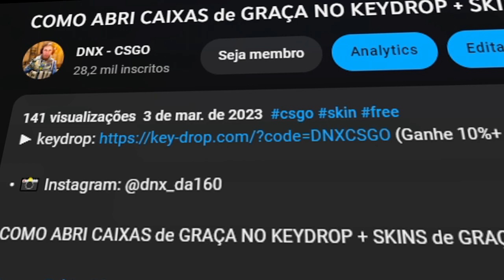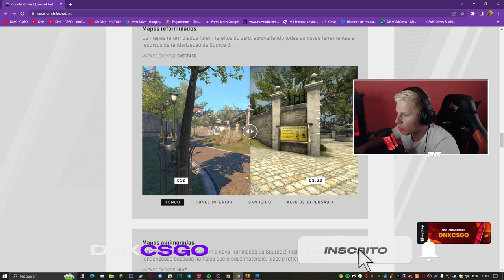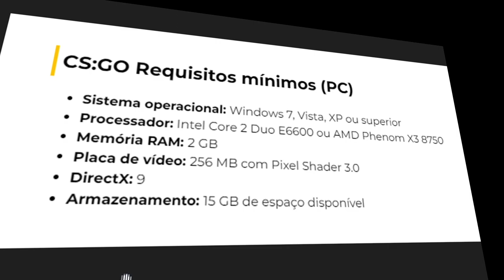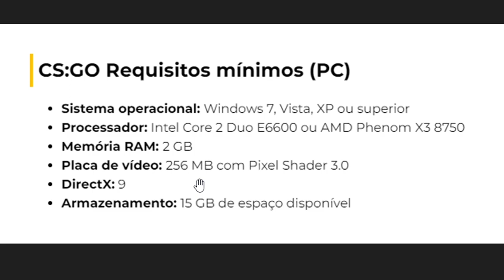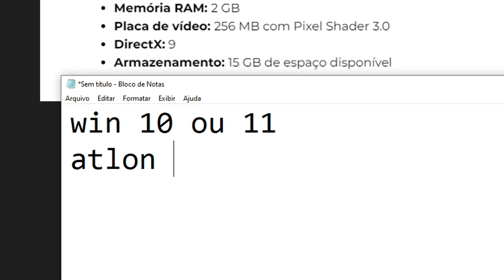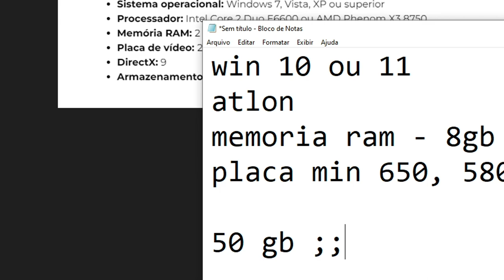Como tá o fps no CSGO 2 (requisitos para jogar)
Teste de fps, veja o quanto aumentou ou abaixou nos FPS.. CS:2 🤔
como jogar o csgo 2 - ter acesso ao beta...🤔
CS:GO Source BETA CS2: (FPS/DESEMPENHO, Requisitos, gráficos etc..)